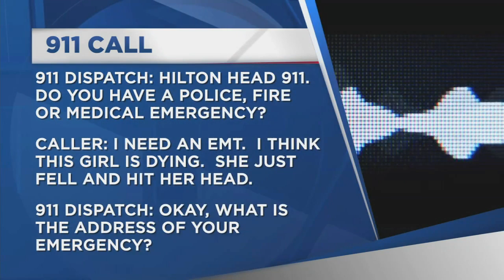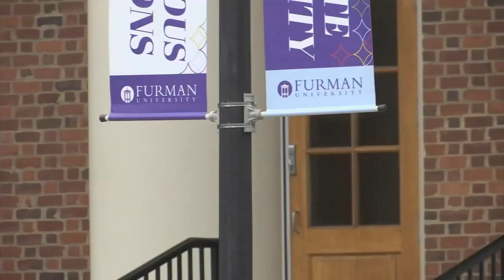911 calls released as investigation into Furman student's death continues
Police in Hilton Head have released the 911 calls after Caroline Smith collapsed during a party over the weekend (April 11, 2019)